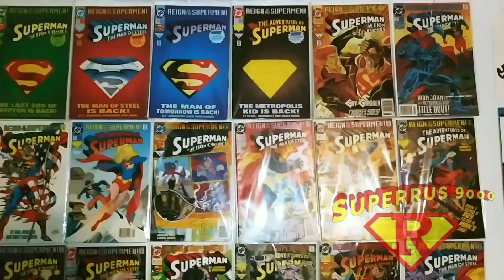Community Growth Project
My Redbubble store for SuperRus merch